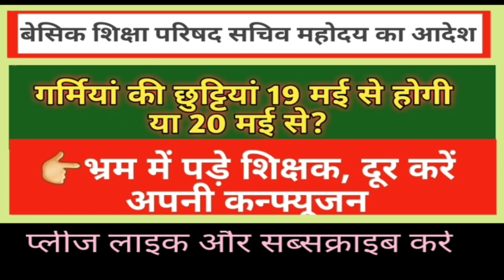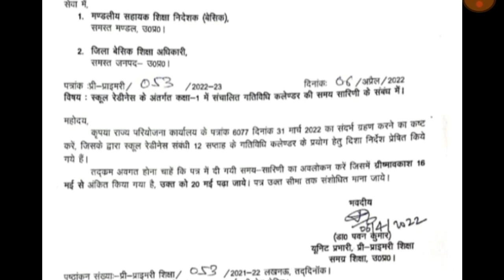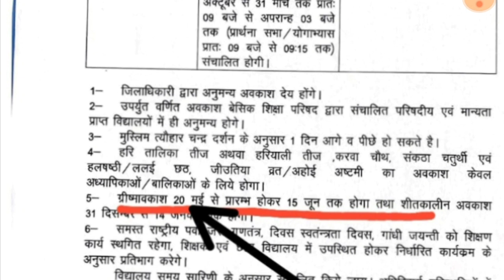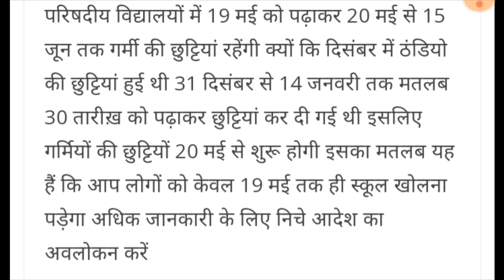बेसिक शिक्षा सचिव महोदय का आदेश| स्कूलों में ग्रीष्मावकाश की छुट्टियां 20 मई से होंगी या19 से देखें